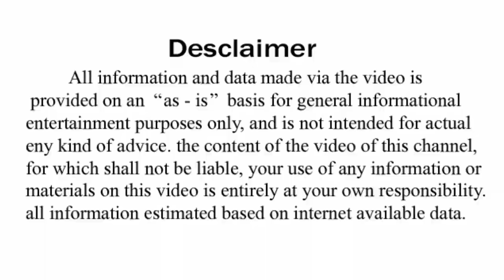Ajira Rasifala | 08 April 2019 | ଆଜିର ରାଶିଫଳ ସମ୍ପୂର୍ଣ 12ଟି ରାଶିର ଭାଗ୍ୟ | Today Horoscope